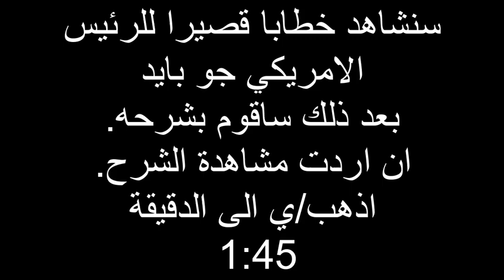تعلم اللغة الانجليزية مع الترجمة العربية خطاب الرئيس الامريكي جو بايدن 01